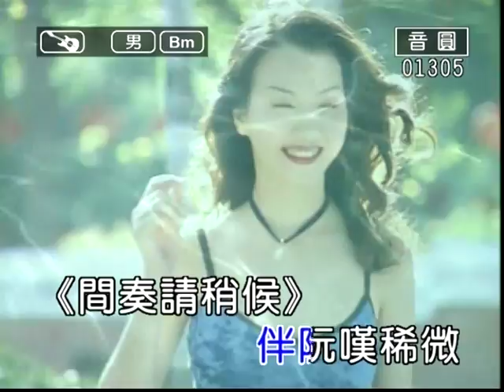台灣在野之歌 再會啦初戀.aho0501演唱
孤一個來離開阮身邊
走來站寂寞的
異鄉的小城市
我已經不再想
過去的代誌
來燒著初戀日記
放捨心纏綿
今夜的月娘也
伴阮嘆稀微

伊一個雖不甘阮分離
卦建的伊父母
無瞭解咱情意
做男兒應該著
認份咱自己
不通來阻礙著伊
快樂青春時
當做是一場夢
緊來放忘記

彼一暝咱相會站在橋邊
小雨也落毛毛
更深風冷吱吱
咱提議要分離
抱著目屎滴
雖然是雙人期待
有緣再相見
祈願你免悲傷
好好過日子